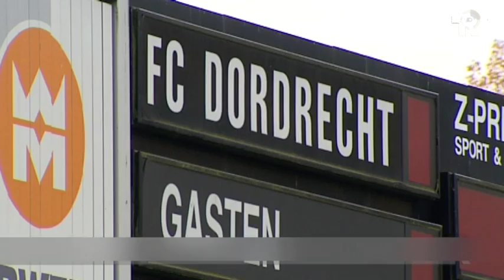Kort nieuws van woensdag 1 september, 11:00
* Stadsbestuur Dordt positief over plannen FC Dordrecht

* OV-verbod Rotterdam uitgebreid

* Royston Drenthe verhuurd aan Alicante

* Dagelijks bestuur Hoek van Holland uit elkaar gevallen